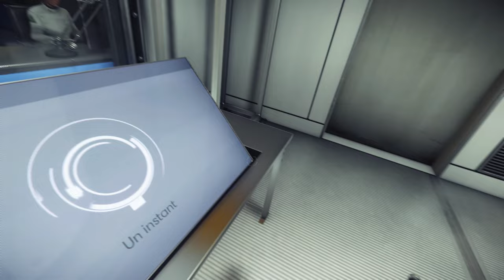PREY : Une affaire de famille | Episode 1